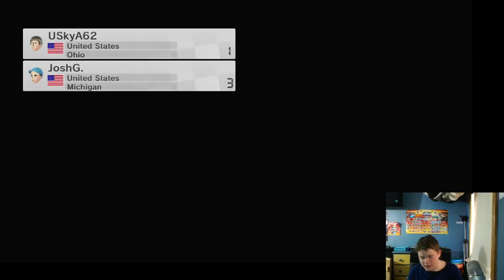MARIO KART 8 - Part 1! (Past Twitch Stream Archive)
In this video I play Mario Kart 8 online with StrikerHero Camo!